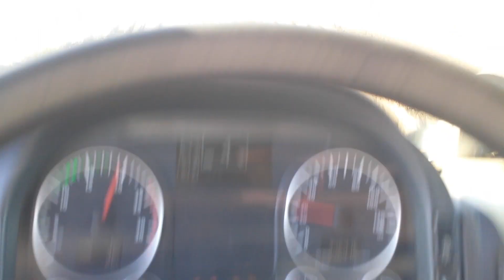Drina river bijeljina janja